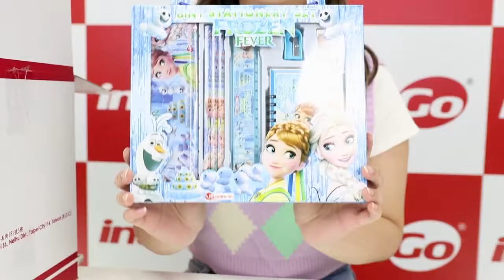UNBOXING MAINAN ANAK BERKUALITAS HARGA TERJANGKAU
Sobat IndoGo, di episode K-TER (Kardus TERhemat ala IndoGo) kali ini Mila bakalan UNBOXING sekaligus mereview berbagai mainan anak berkualitas dengan harga terjangkau yang tersedia di IndoGo.

Selain berkualitas, barang-barang yang akan direview oleh Mila ini tentunya dijual dengan harga miring yang dapat segera dipesan di IndoGo. Yuk segera ditonton!

List Produk:
Ice Cream Playset – NT$ 190
Little Piano – NT$ 290
Robot Backpack – NT$ 235
8in1 Stationary Set – NT$ 120
*bisa dibeli satuan

Untuk Download aplikasi
silahkan klik link di bawah ini: